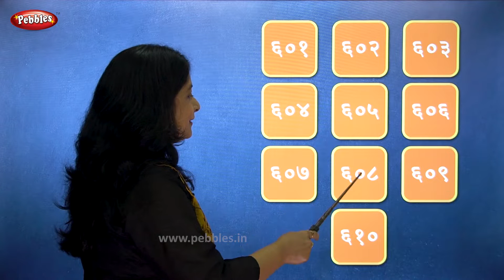Hindi Numbers 601 to 700 | हिंदी अंक | Pebbles Hindi | Hindi For Beginners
Pebbles present, Learn Hindi Numbers 601 to 700. Learn Hindi for Beginners. हिंदी अंक.